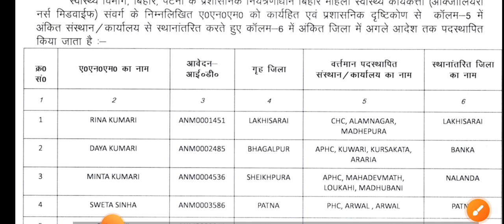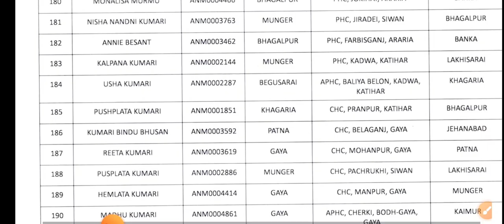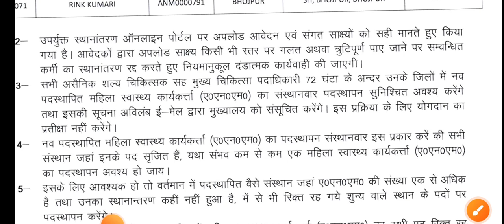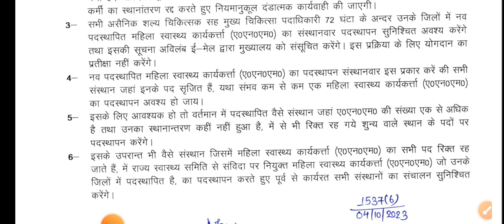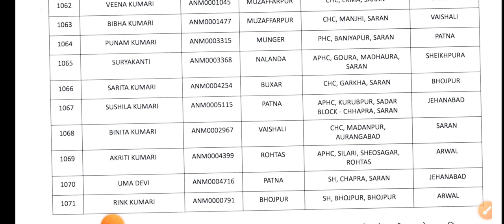बिहार स्वास्थ्य विभाग ANM नोटिस जारी/Bihar ANM Transfer Notice/Bihar health department notice